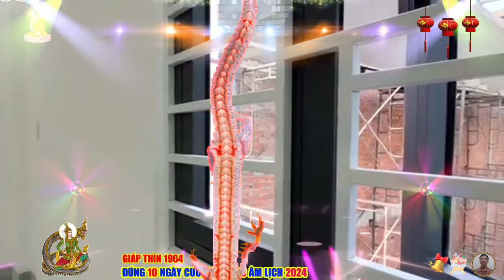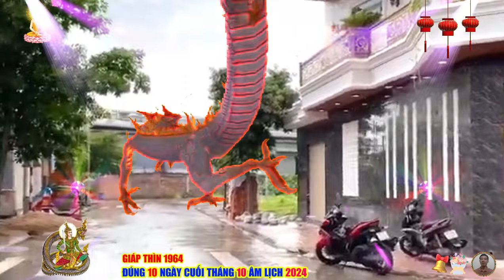🔴Chấn động, Đúng 10 ngày CUỐI GÁNH LỘC, GIÁP THÌN 1964 Phật Độ TRÚNG SỐ HẾT KHỔ ĐỔI ĐỜI CỰC GIÀU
giáp thìn có tính cách vô cùng mạnh mẽ, luôn có chính kiến rõ ràng của riêng mình, nhờ vậy, giáp thìn có sự nghiệp và con đường công danh vô cùng rộng mở, đạt được nhiều thành công trong cuộc sống.
 tuổi giáp thìn sinh 1964, cũng mang những đặc điểm chung của tuổi rồng và đồng thời cũng mang những nét riêng của giáp thìn, mệnh phúc đăng hỏa hay còn gọi là rồng lửa, trong 12 con giáp thì con rồng là con vật hùng mạnh, được nhiều người tôn sùng và kính trọng nhất, rồng tượng trưng cho quyền lực tối cao, cho tham vọng và sự thống trị.
vì vậy, giáp thìn đa số là những người có tính cách kiêu ngạo thẳng thắn, bộc trực, thích được làm chủ, giáp thìn ngay từ lúc còn nhỏ đã tự đặt ra mục tiêu xây dựng lý tưởng riêng cho mình, đặt ra những tiêu chuẩn vô cùng khắt khe và có sự  đòi hỏi cao, tính cách của giáp thìn lúc còn nhỏ rất tinh nghịch, hiếu động, thích được tranh giành công việc và thích được gánh vác mọi nhiệm vụ, khi đã trưởng thành, thì họ là người sống hướng ngoại, thích được nổi bật trước đám đông.